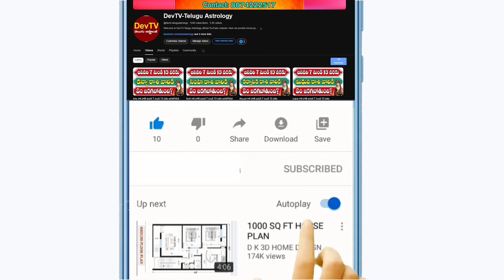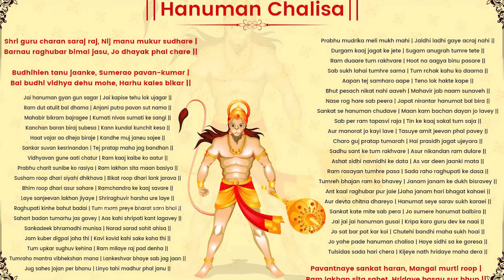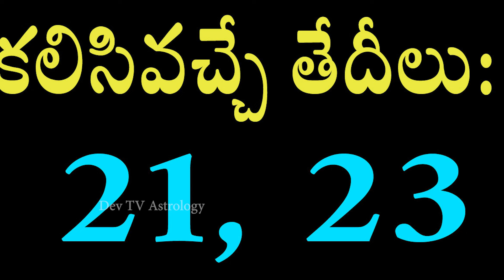సింహ రాశి వారికి జనవరి 21 నుండి 27 లోపు జరగబోయేది ఇదే! | Leo Weekly Horoscope | Devtv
సింహ రాశి వారికి జనవరి 21 నుండి 27 లోపు జరగబోయేది ఇదే!, Leo Weekly Horoscope, Telugu Astrology, Devtv.